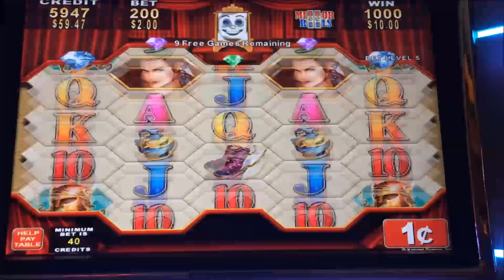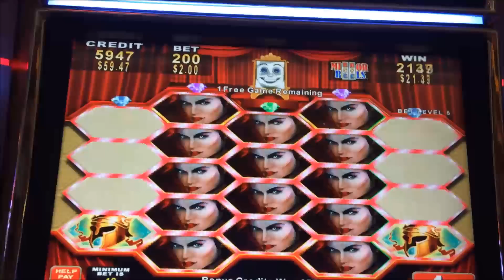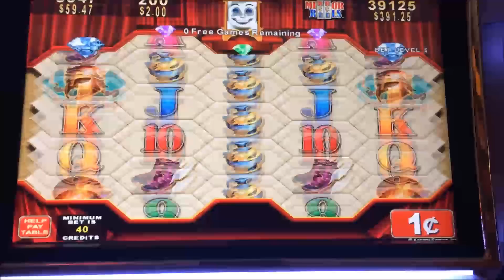AWESOME MAX BET BIG WIN!! CASSIOPEIA - KONAMI BONUS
**Check out some BIG wins from our channel by clicking below!